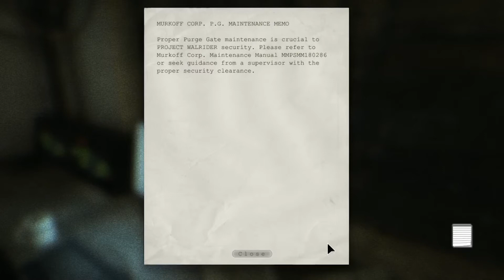HAROLD HAS HAD ENOUGH OF ME || Outlast Part 3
I swear, I'm not blind -- my sight just tends to fail when I'm panicked...

Hope you all enjoyed this ( older ) video in the Outlast play-through -- I hope you'll all enjoy the future videos too!